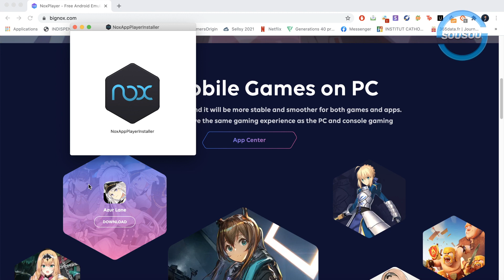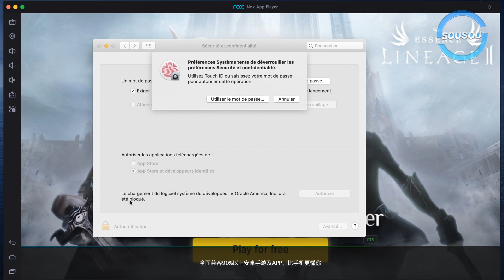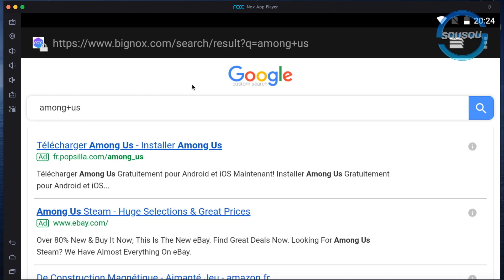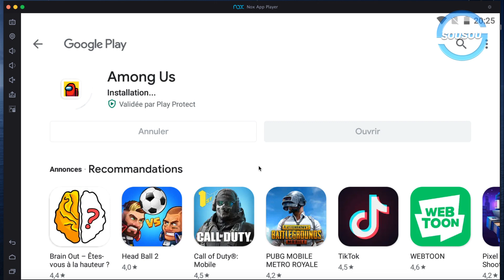COMMENT JOUER À AMONG US SUR MAC SANS BLUESTACKS - TUTO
Découvrez comment jouer à Among Us sur votre ordinateur (Mac) et sans Bluestacks, seul ou avec ses amis, en toute simplicité.

💎 Vidéo réalisée en partenariat avec mSpy.